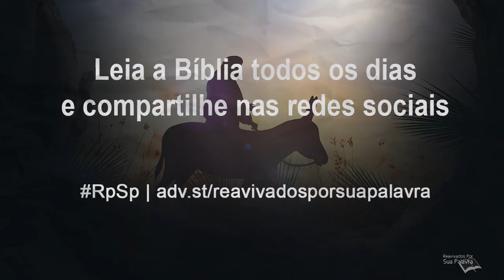Zacarias 11 - Reavivados por Sua Palavra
Neste capítulo, o profeta fala das ovelhas (o povo de Israel) que serão julgadas por Deus; em seguida, serão maltratadas pelos líderes e também serão maltratadas por outras ovelhas. Ou seja, pessoas machucarão umas às outras.